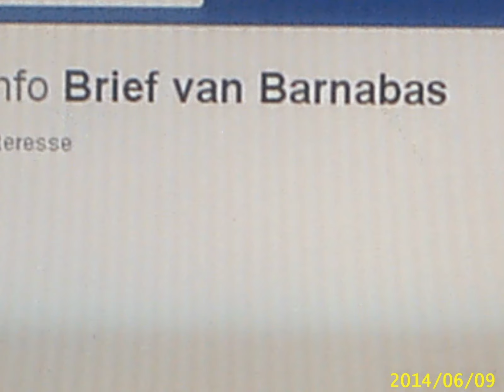Blakey's Burnout / John Deley